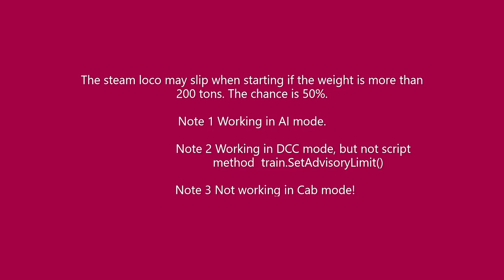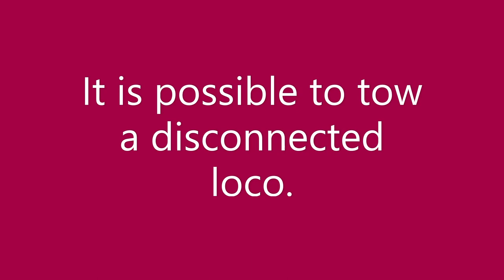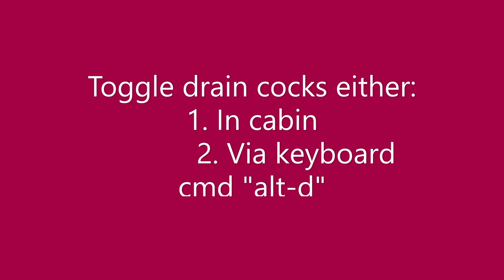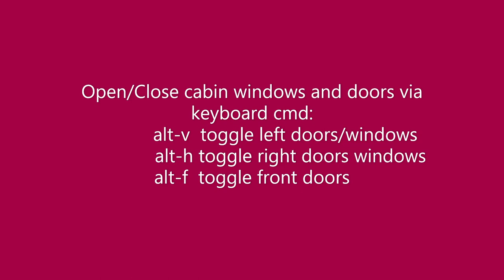TRS2019: Presenting features for steam loco SJ B 1319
Example of features:
Slipping
Disconnecting/connecting
Towing
Drain cocks
Blower
Open/close cabin windows/doors